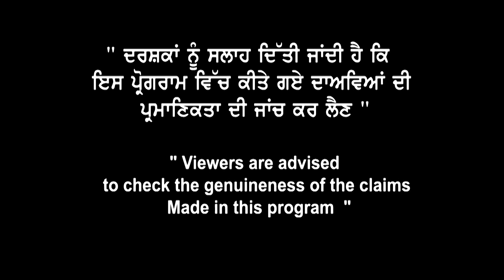Canada ਬਾਰੇ ਅੱਖਾਂ ਖੋਲ੍ਹਦਾ ਸ਼ੋਅ | ਦੇਖੋ 2 ਵਿੱਚ 5.5 band ਅਤੇ ਘੱਟ marks ਵਾਲੇ ਸਟੂਡੇਂਟ ਨਾਲ ਕੀ ਹੋਇਆ ?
ਦੋ ਵਿੱਚ 5.5 band ਅਤੇ ਘੱਟ marks  ਵਾਲੇ ਸਟੂਡੇਂਟ ਨਾਲ ਕੀ ਹੋਇਆ ?